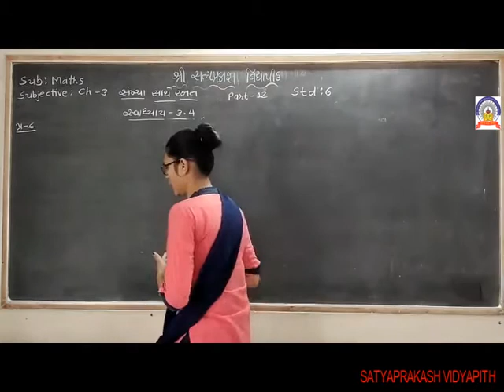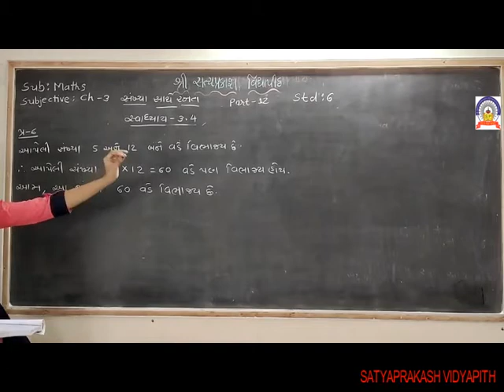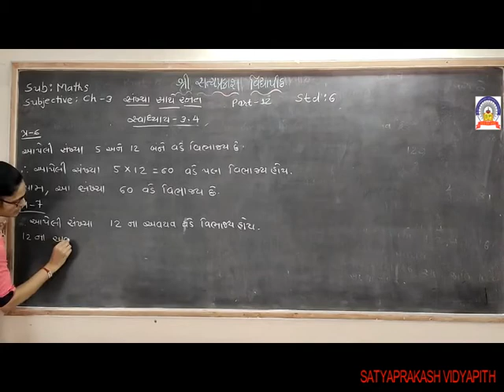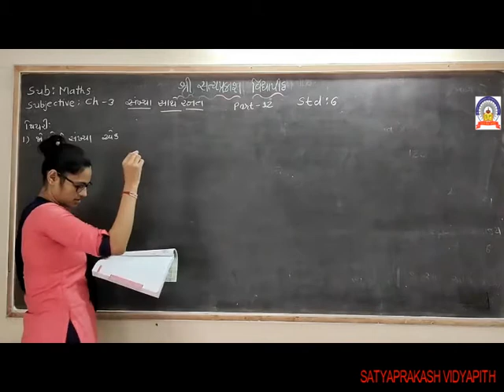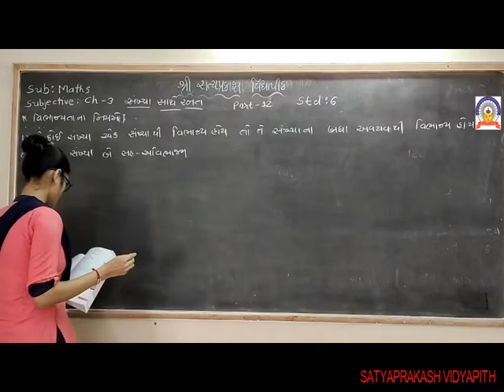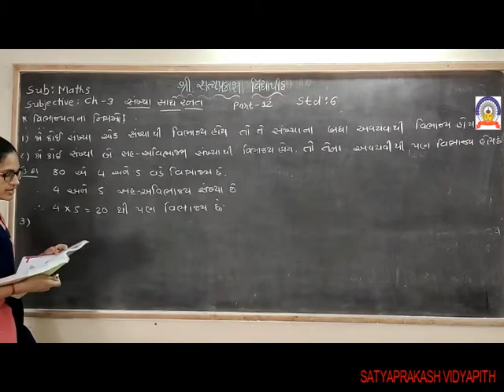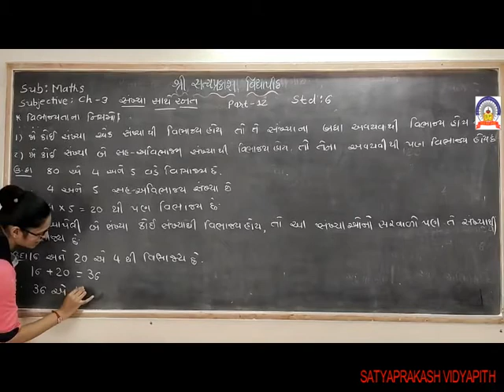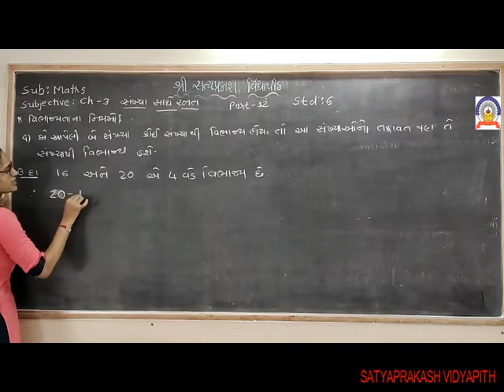std-6 Sub-Maths Ch-3 part-12 7-9-20.mp4